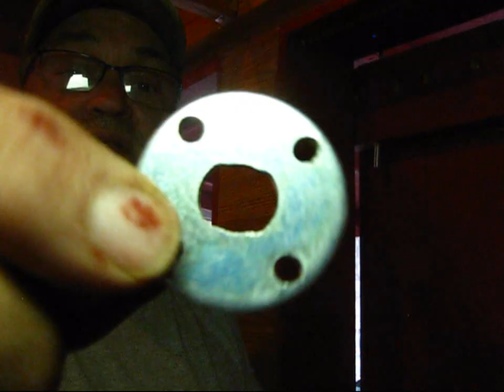HOMESTEAD BUILDING PROJECTS 12 - Fabricating New Sliding Barn Doors